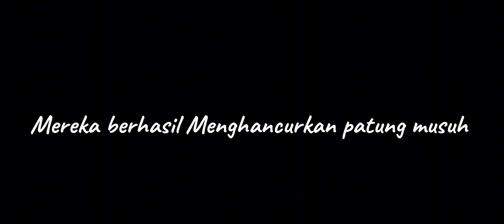Penjelasan Trio old empire || Eps 4 Perkembangan Freedom empire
Raja alif:@alifgenerasidigital2173
Raja Faqih:@Badut_mars
Raja patir:@PatirAjaCuy212

Tangan kanan alif:Safir

Tangan kanan Patir:Onxy

Tangan kanan Faqih:Ruby

Tangan kanan berarti orang yang dipercayai ya:) (kalo salah di koreksi ya guys)